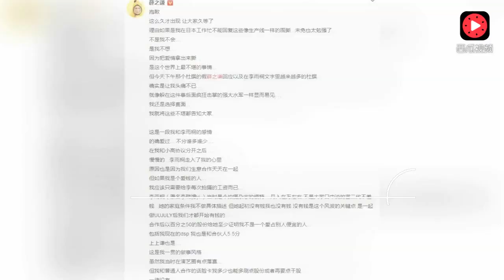薛之谦现身《明日之子》录制现场 面容憔悴